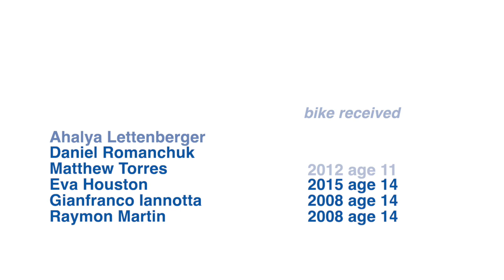Paralympics Athletes: Athletes Helping Athletes heading to Tokyo Paralympics!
Since 2000, your donations have helped us give adaptive handcycles to 1,400 children with disabilities through Road Runner Sports' Athletes Helping Athletes.

Now, look how far 6 of our former Athletes Helping Athletes family members have gone! All the way to the 2021 Paralympics in Tokyo.